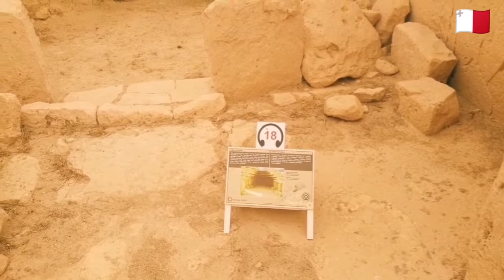Ħaġar Qim, Malta, Unesco World Heritage site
About Hagar Qim

Hagar Qim is one of Malta’s UNESCO-listed megalithic temples. Dating back to between 3600BC and 3200BC, Hagar Qim is a single temple which stands dramatically on a cliff-edge, although it may once have been a larger complex. There are also some other prehistoric structures nearby.
It’s worth noting that Hagar Qim is not far from the Mnajdra site and the two are usually seen together.

Hagar Qim history

Hagar Qim is part of the Hagar Qim Archaeological Park and is one of the oldest temples in the world. The megalithic temples of Hagar Qim (meaning “Standing Stone”) are the most preserved prehistoric sights. The big stone on the right side of the entrance weighs 20 tones.

Evidence suggests that Hagar Qim was built by stone age people who came from Scilly. Hagar Qim is a temple that was built for worship rather than habitation. Statues were discovered at the site, believed to be related to fertility. Some of these figures are now displayed at the National Museum of Archaeology in Valletta.
The temple was discovered in 1839 AD and further archaeological digs were conducted in 1885 when a number of statuettes and a limestone altar were discovered.
Since then, the work of restoration and consolidation of the temple has continued.
In 2009 a shelter was built to protect the site from the elements.
Hagar Qim today

The materials used by the Neolithic builders to construct the Maltese temple complexes can be found locally. In addition to the hard, chalky coralline limestone, the softer globigerina limestone was also used. Although the temple has been well preserved for several millennia, exposure to the elements is now taking its toll. For instance, on the southern wall of the temple, which is made of globigerina limestone, considerable surface flaking can be detected. By comparison, another temple complex, Mnajdra, just 500 m away from Hagar Qim, and equally exposed to the elements, shows much less damage. This is due to the harder coralline limestone that was used in its construction.
There is an informative hands-on visitors centre to explain the background to the structures, a children’s room with building blocks and an atmospheric 4D film introduction.
The facade, with its trilithon entrance (two upright stones with a third across the top as a lintel), has been restored and gives an idea of what it may once have looked like.

Getting to Hagar Qim

Hagar Qim is around half an hour drive from Valetta. To visit by public transport, take bus 72 direct to Qrendi. It is approximately 25 minutes walk from the Qrendi bus station to Hagar Qim.